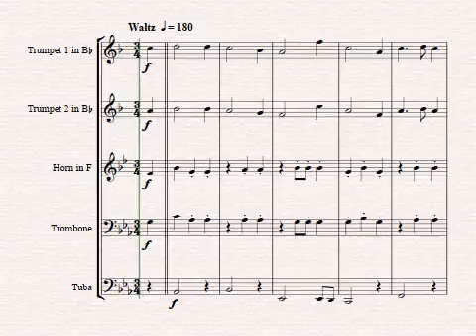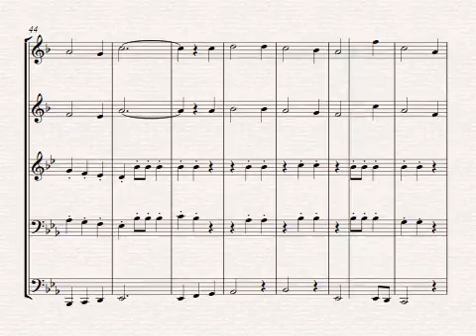Solang der alte Peter - Munich City anthem - Brass Quintet